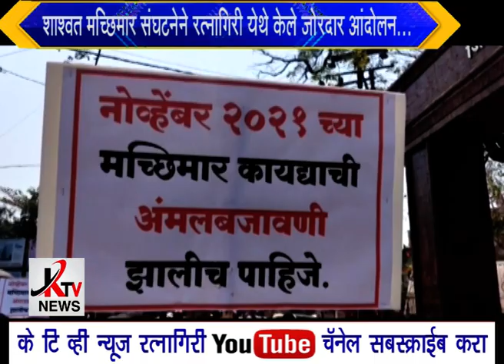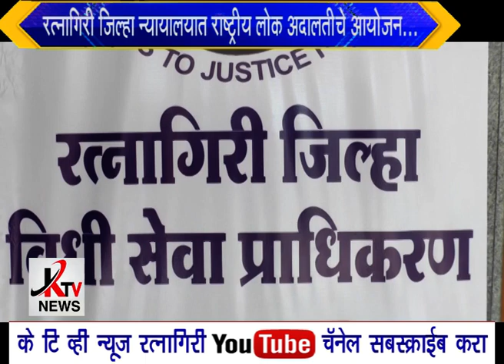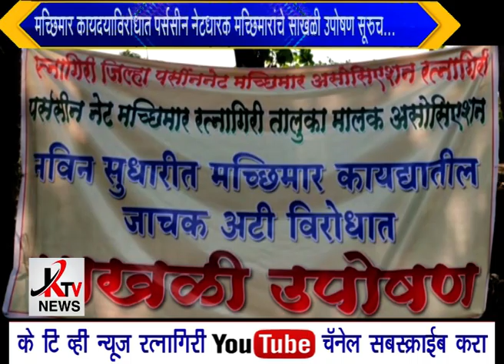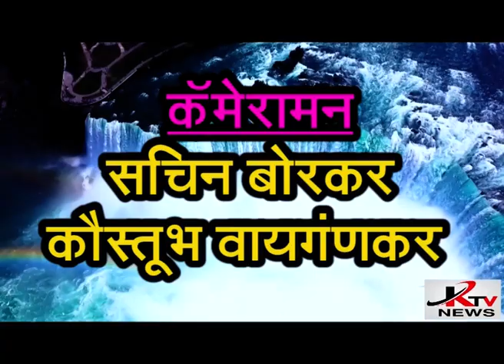KTV NEWS 17 03 2022 RTN